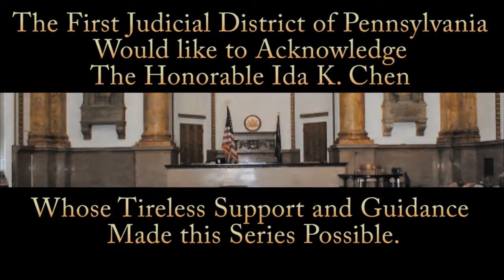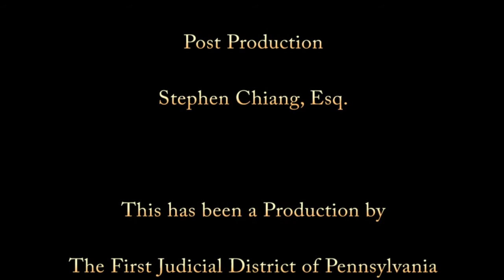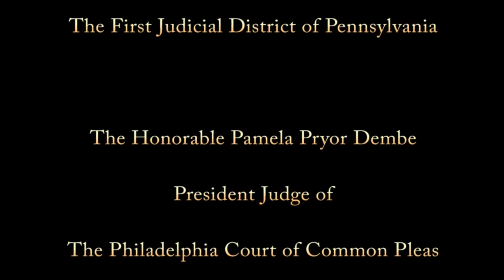Interview with JUDGE DAVID N. SAVITT